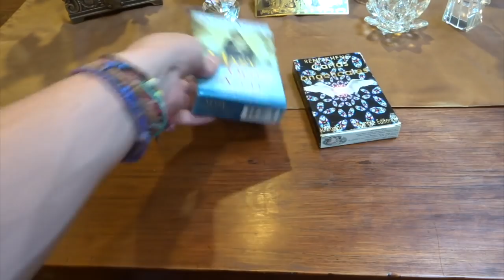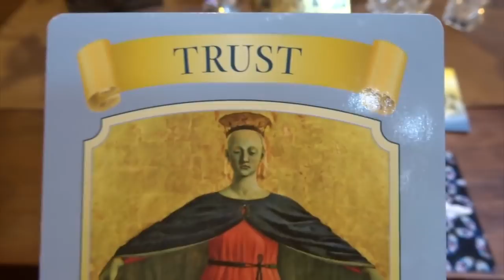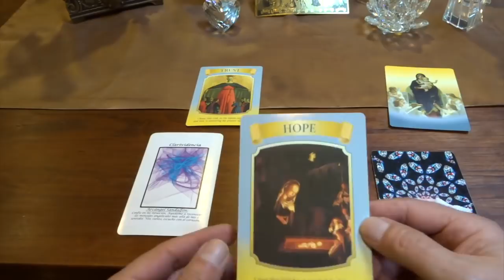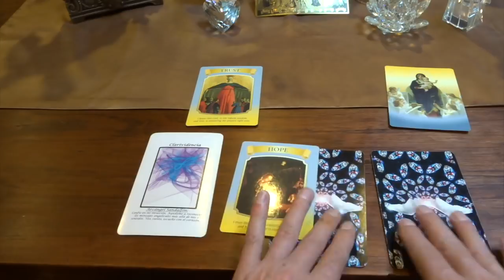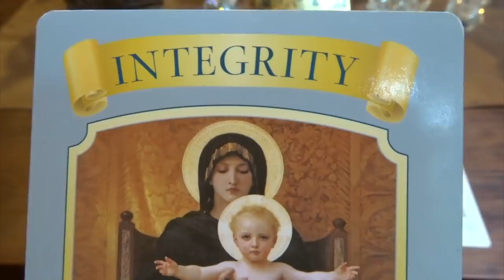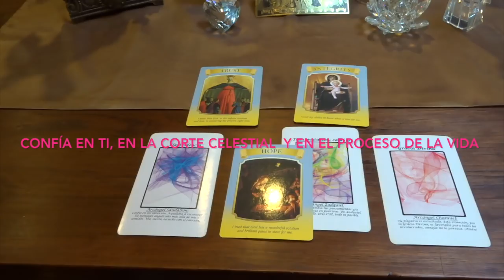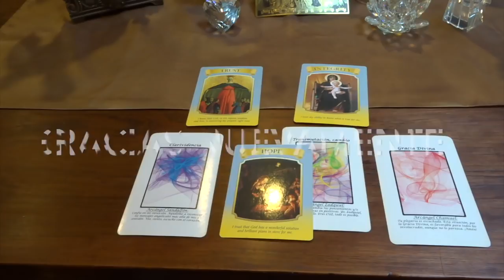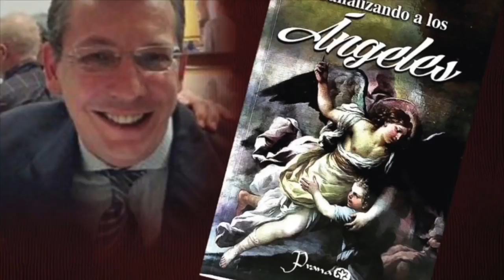Oráculo de ángeles del 13 al 19 de agosto del 2018 / Adamas - BienEstar Holístico canal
ORÁCULO O LECTURA:

Mensaje general de la Virgen María para toda la semana: confía , confianza.

Lunes y martes: arcángel Sandalfón: clarividencia.
Miércoles y Jueves (virgen María): esperanza.
Miércoles y Jueves: arcángel Zadquiel: transmutación, cambio.
Viernes, sábado y domingo: arcángel Chamuel: gracia divina.
Mensaje adicional de los ángeles para todos nosotros, en especial, para los que cumplen años o celebran algo: integridad.

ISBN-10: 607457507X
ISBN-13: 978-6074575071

¡ Infinitas GRACIAs !